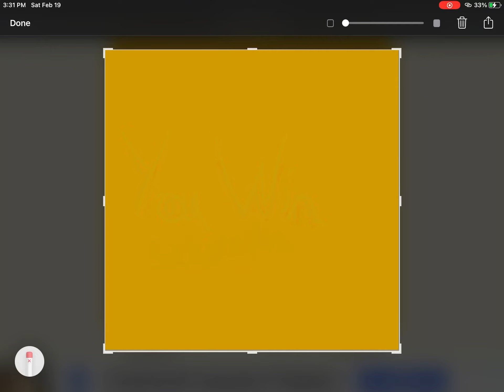First Person To Read This Gets Pinned!